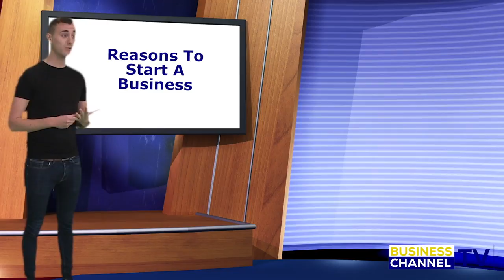Reasons to start a business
Nick Cohen who runs Biz Anywhere explains why you should start a business and find your unique selling point. Get tons of amazing business information from just £20 per month,